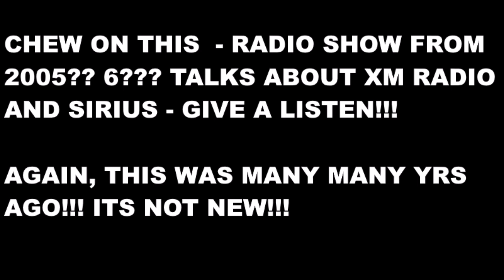CHEW ON THIS, RADIO SHOW FROM 2005 / 6???....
I MENTIOND MAXIM RADIO , WHICH IS NO MORE.

Breaking Point
Content found during: 2:17 - 2:27